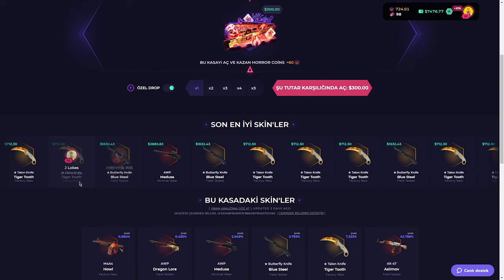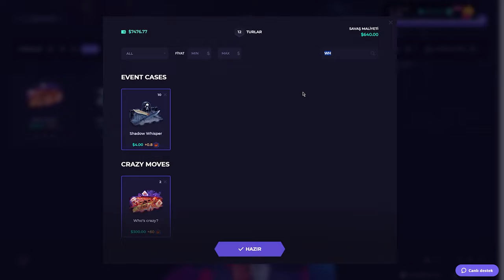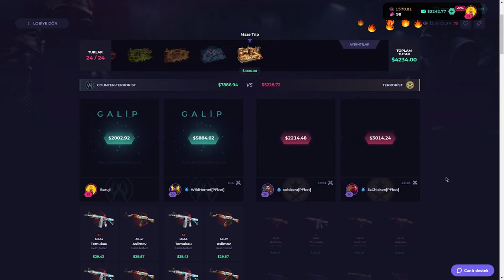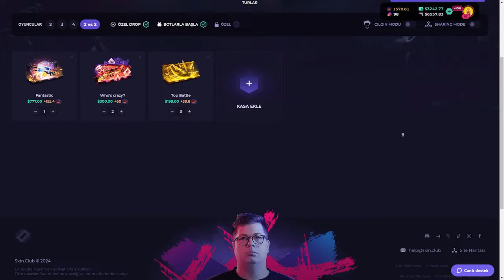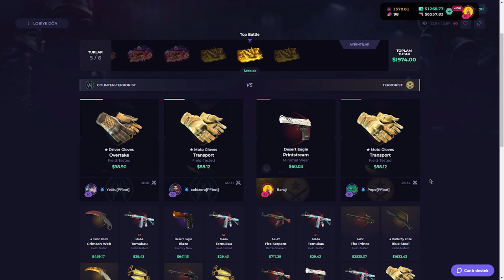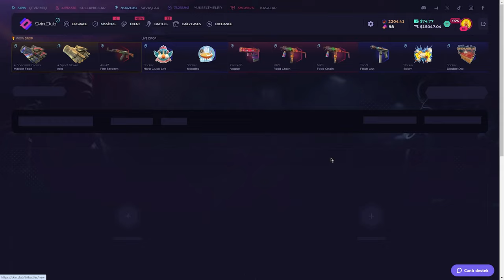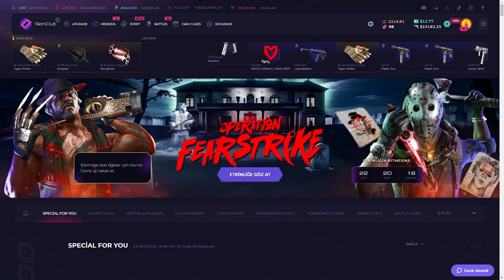15.000$ KATLADIK (!) SkinClub Promo Code 2024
15.000$ KATLADIK (!) SkinClub Promo Code 2024